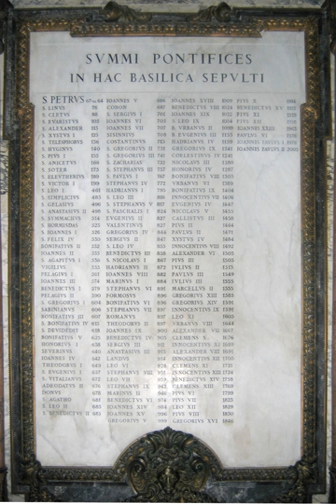List of popes | Wikipedia audio article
00:02:27 1 Chronological list
00:02:36 1.1 1st millennium
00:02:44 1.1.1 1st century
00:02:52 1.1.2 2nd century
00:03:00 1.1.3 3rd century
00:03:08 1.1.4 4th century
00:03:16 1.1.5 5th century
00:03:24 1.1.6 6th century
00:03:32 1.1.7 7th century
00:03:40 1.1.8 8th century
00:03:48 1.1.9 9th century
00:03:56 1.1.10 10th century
00:04:04 1.2 2nd millennium
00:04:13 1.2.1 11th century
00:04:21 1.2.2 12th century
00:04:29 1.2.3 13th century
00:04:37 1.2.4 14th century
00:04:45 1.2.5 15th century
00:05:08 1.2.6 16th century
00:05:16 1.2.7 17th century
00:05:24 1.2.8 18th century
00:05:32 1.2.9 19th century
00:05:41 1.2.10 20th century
00:05:49 1.3 3rd millennium
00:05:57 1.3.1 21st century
00:06:06 1.4 Notes
00:06:14 1.5 Religious orders
00:06:33 2 Notes on numbering of popes

- Socrates

SUMMARY
This chronological list of popes corresponds to that given in the Annuario Pontificio under the heading "I Sommi Pontefici Romani" (The Supreme Pontiffs of Rome), excluding those that are explicitly indicated as antipopes. Published every year by the Roman Curia, the Annuario Pontificio attaches no consecutive numbers to the popes, stating that it is impossible to decide which side represented at various times the legitimate succession, in particular regarding Pope Leo VIII, Pope Benedict V and some mid-11th-century popes. The 2001 edition of the Annuario Pontificio introduced "almost 200 corrections to its existing biographies of the popes, from St Peter to John Paul II". The corrections concerned dates, especially in the first two centuries, birthplaces and the family name of one pope.The term pope (Latin: papa, lit. 'father') is used in several Churches to denote their high spiritual leaders (for example Coptic Pope). This title in English usage usually refers to the head of the Catholic Church. The Catholic pope uses various titles by tradition, including Summus Pontifex, Pontifex Maximus, and Servus servorum Dei. Each title has been added by unique historical events and unlike other papal prerogatives, is not incapable of modification.Hermannus Contractus may have been the first historian to number the popes continuously. His list ends in 1049 with Pope Leo IX as number 154. Several changes were made to the list during the 20th century. Antipope Christopher was considered legitimate for a long time. Pope-elect Stephen was considered legitimate under the name Stephen II until the 1961 edition, when his name was erased. Although these changes are no longer controversial, a number of modern lists still include this "first Pope Stephen II". It is probable that this is because they are based on the 1913 edition of the Catholic Encyclopedia, which is in the public domain.
A significant number of these popes have been recognized as saints, including 48 out of the first 50 consecutive popes, and others are in the sainthood process. Of the first 31 popes, 28 died as martyrs (see List of murdered popes).